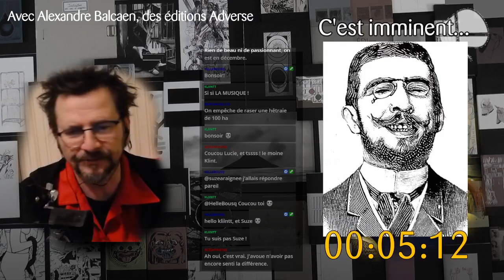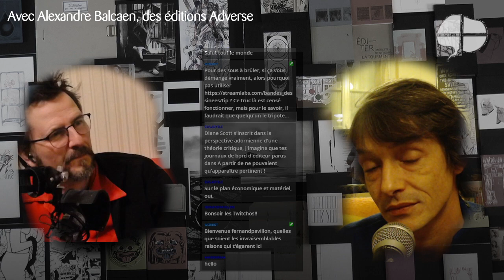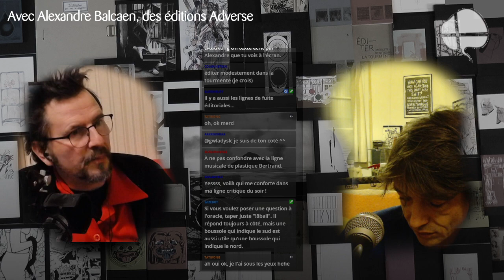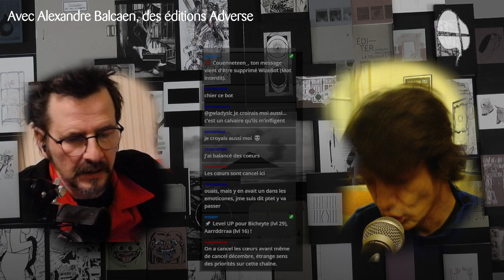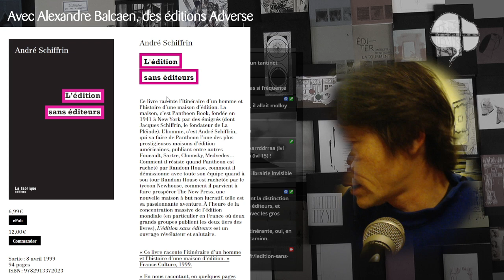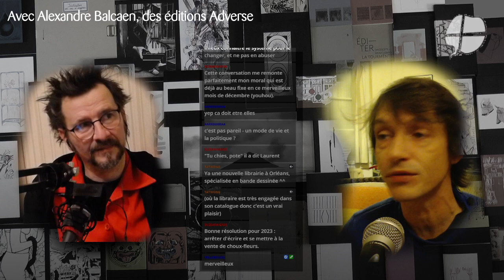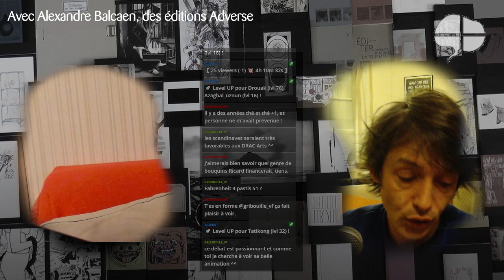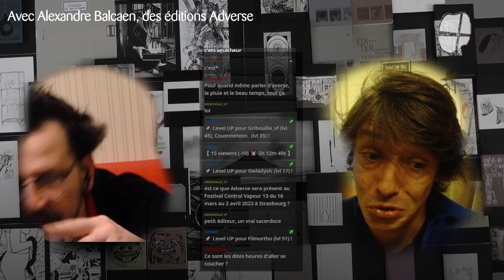distribution, diffusion, CNL, une exploration d’un système malade avec A. Balcaen (éditions Adverse)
édition alternative, diffusion, distribution, librairie, système d'aides publiques, découvrez les mécanismes d'un dispositif aberrant et destructeur soumettant toute la vie éditoriale française et notamment celle des bandes dessinées à la brutalité du marché.